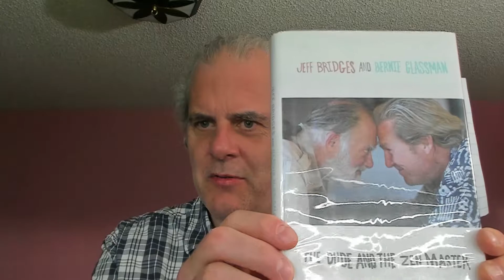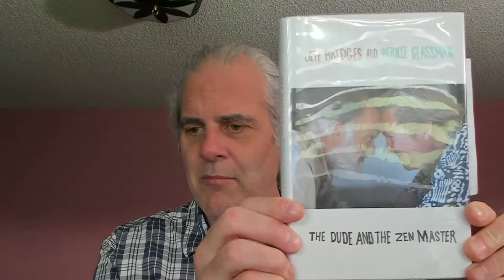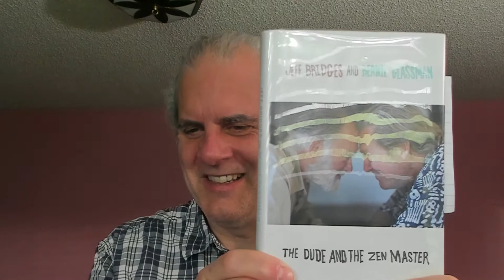The Dude And The Zen Master by Jeff Bridges and Bernie Glassman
Review of the book "The Dude And The Zen Master" by Jeff Bridges and Bernie Glassman.